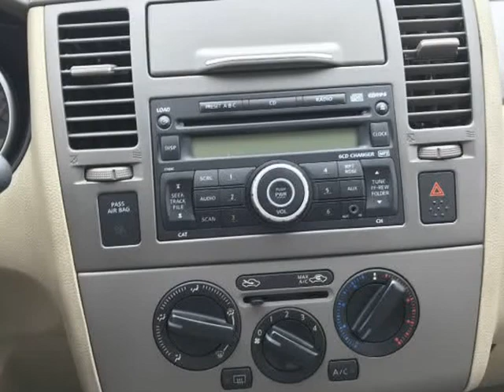2007 Nissan Versa 4dr Sdn I4 Auto 1.8 SL Only 109K Miles ! (Tempe, Arizona)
A Lot of Used Cars LLC
2618 W 1st St
Tempe